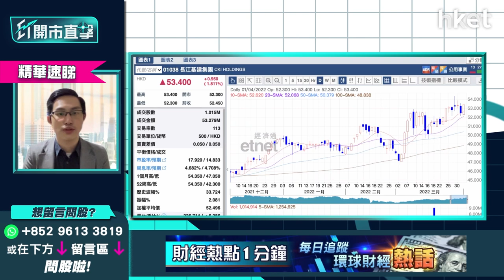【ET開市直擊】（精華）長江基建1038股價逆市上揚 中長綫收息攻略即睇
*重溫《ET開市直擊》中概股冷鋒襲港股？教你精明揀銀行股*